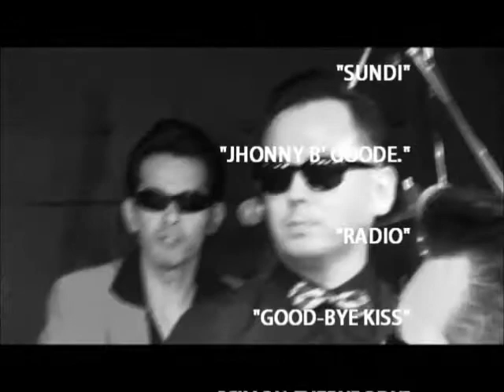TURBO MOTOR'S "SWEET HOME LIVE in Izumisano City"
2017年7月16日 at 泉佐野「音楽倉庫」

・GOOD GOLLY MISS MOLLY
・愛しのサンディ
・JHONNY B' GOODE.
・RADIO
・涙のグッバイキス
・C'MON EVERYBODY